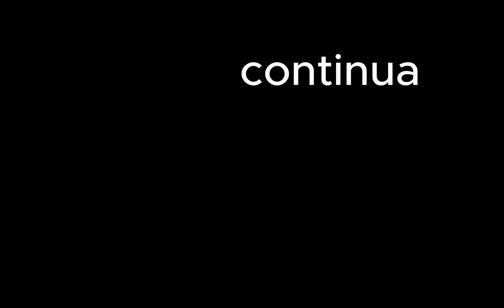STAR WARS Jedi - Survivor dublado em português encontramos a MERRIN